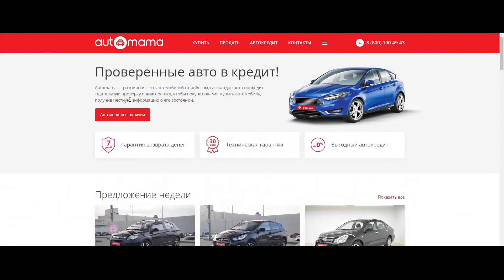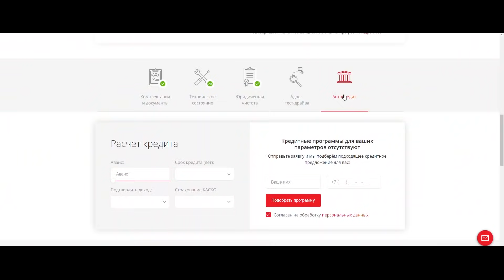ЧТО БУДЕТ ЕСЛИ ВЫКУРИТЬ 1000 СИГАРЕТ в САЛОНЕ АВТО